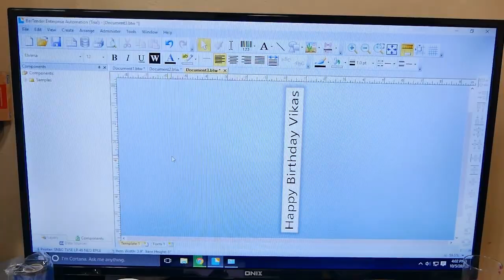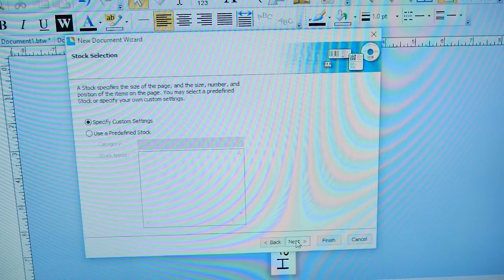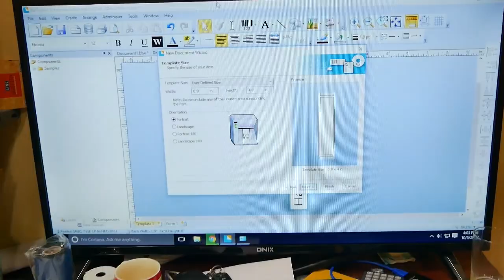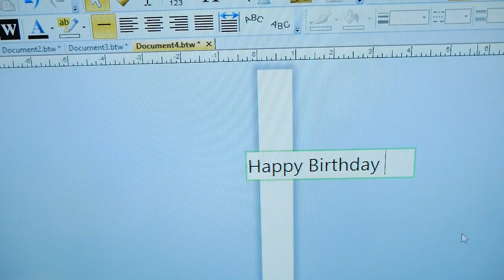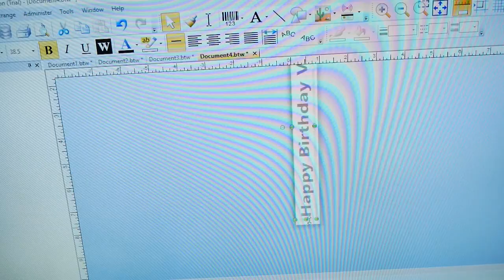How to use print in Fabrics from Thermal printer 2020